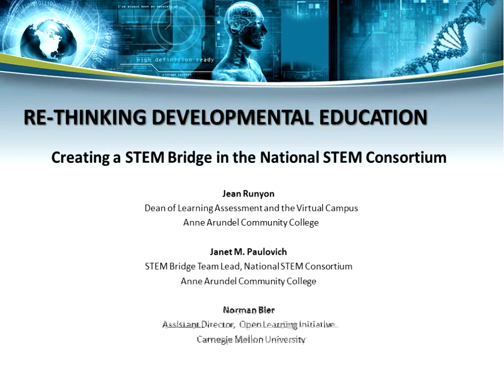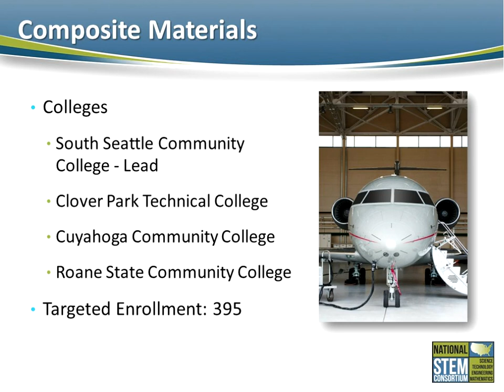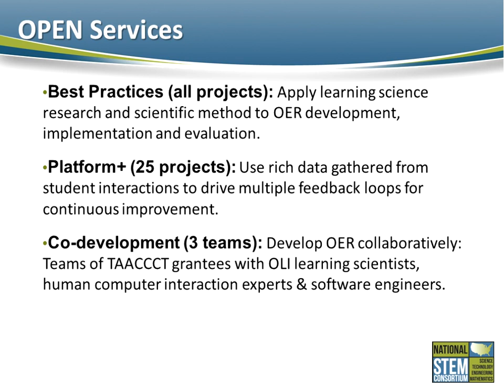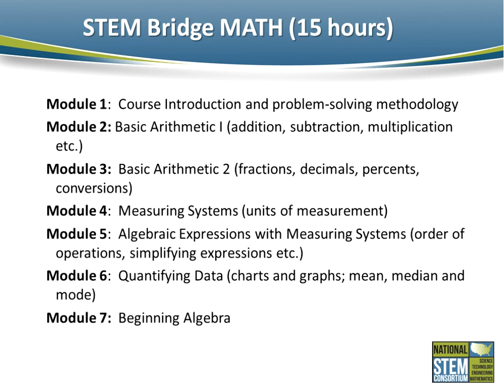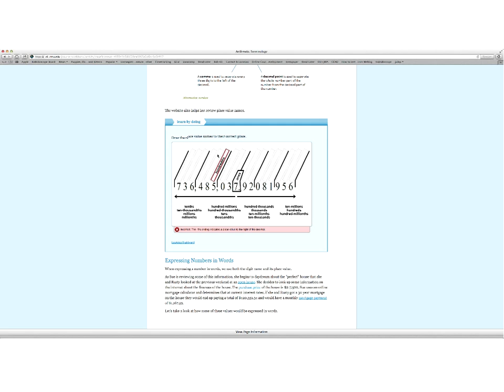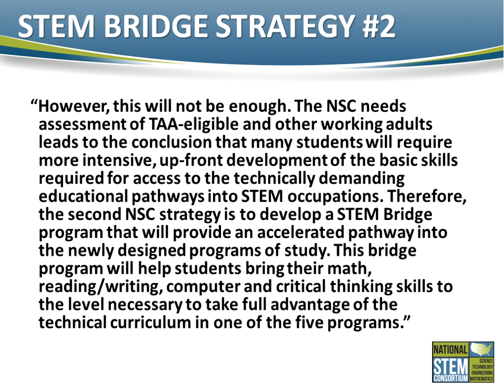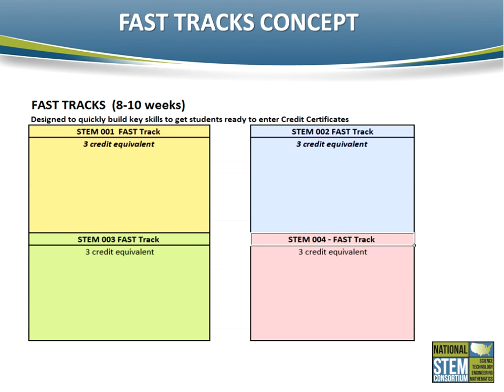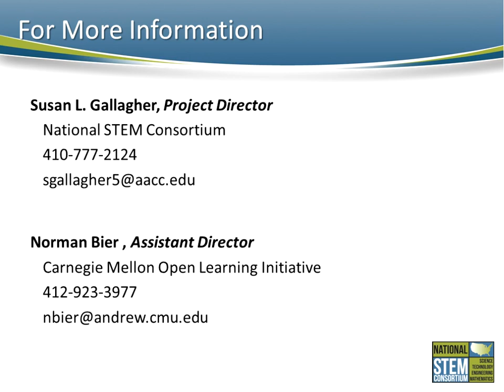Re-thinking developmental education - STEM Bridge in the National STEM Consortium